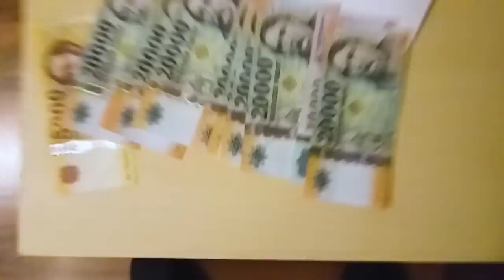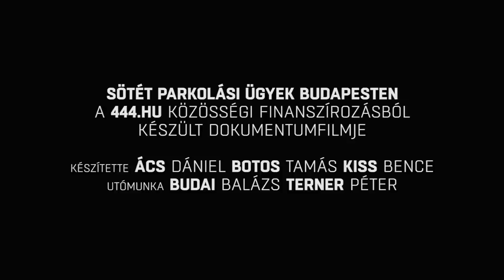Sötét parkolási ügyek Budapesten - Előzetes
Indul a budapesti parkolásról szóló videósorozatunk, amiben bemutatjuk, hogy az utóbbi 25 évben kikhez és milyen úton vándoroltak a budapestiek eltűnt milliárdjai. Előzetes.

Sötét parkolási ügyek Budapesten
A 444.hu közösségi finanszírozásból készült dokumentumfilmje

Készítette: Ács Dániel, Botos Tamás, Kiss Bence, Mészáros Zsófia
Utómunka: Budai Balázs, Terner Péter

Ilyen és ehhez hasonló anyagokat csak a te segítségeddel tudunk készíteni. Ha teheted, támogasd a 444 szerkesztőségét! Köszönjük.